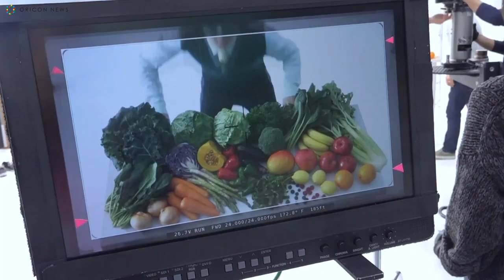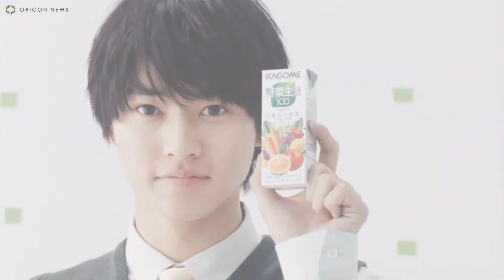山崎賢人、”野菜先生”に挑戦 メイキングでは”賢人スマイル”が満載 カゴメ『野菜生活100』の新CM「朝ベジ篇」「お弁当篇」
俳優の山崎賢人（22）が25日からオンエアされるカゴメ『野菜生活100』の新CM「朝ベジ篇」「お弁当篇」に出演する。